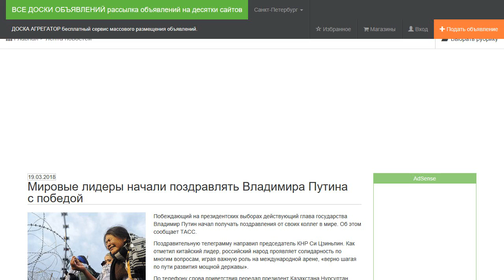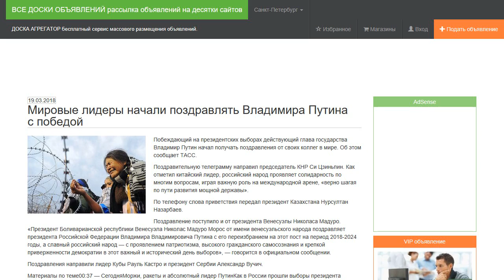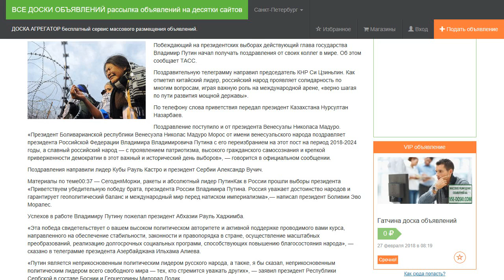Мировые лидеры начали поздравлять Владимира Путина с победой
Побеждающий на президентских выборах действующий глава государства Владимир Путин начал получать поздравления от своих коллег в мире. Об этом сообщает ТАСС.

Поздравительную телеграмму направил председатель КНР Си Цзиньпин. Как отметил китайский лидер, российский народ проявляет солидарность по многим вопросам, играя важную роль на международной арене, «верно шагая по пути развития мощной державы».

По телефону слова приветствия передал президент Казахстана Нурсултан Назарбаев.

Поздравление поступило и от президента Венесуэлы Николаса Мадуро. «Президент Боливарианской республики Венесуэла Николас Мадуро Морос от имени венесуэльского народа поздравляет президента Российской Федерации Владимира Владимировича Путина с его переизбранием на этот пост на период 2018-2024 годы, а славный российский народ — с проявлением патриотизма, высокого гражданского самосознания и крепкой приверженности демократии в этот важный и исторический день выборов», — говорится в официальном сообщении.

Поздравления направили лидер Кубы Рауль Кастро и президент Сербии Александр Вучич.

«Приветствуем убедительную победу брата, президента России Владимира Путина. Россия уважает достоинство народов и гарантирует геополитический баланс и международный мир перед натиском империализма»,— написал президент Боливии Эво Моралес.

Успехов в работе Владимиру Путину пожелал президент Абхазии Рауль Хаджимба.

«Эта победа свидетельствует о вашем высоком политическом авторитете и активной поддержке проводимого вами курса, направленного на обеспечение стабильности, законности и правопорядка в стране, осуществление масштабных преобразований, реализацию долгосрочных социальных программ, способствующих повышению благосостояния народа», — сказано в телеграмме президента Азербайджана Ильхама Алиева.

«Путин является неприкосновенным политическим лидером русского народа, а также, я бы сказал, неприкосновенным политическим лидером всего свободного мира — тех, кто стремится уважать других», — заявил президент Республики Сербской в составе Боснии и Герцеговины Милорад Додик.

По данным обработки 98,81 процента протоколов участковых избирательных комиссий, Владимир Путин получил на выборах 76,65 процента (свыше 55 миллионов голосов). В ЦИК России назвали поддержку Путина рекордной в истории постсоветской России.